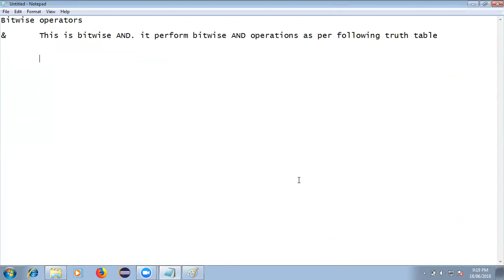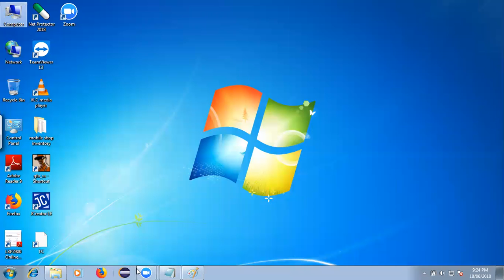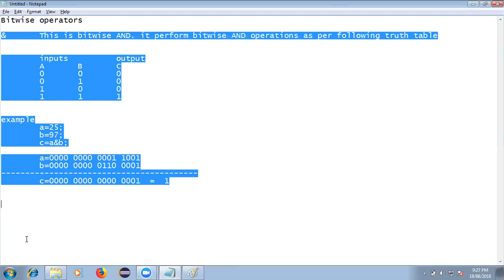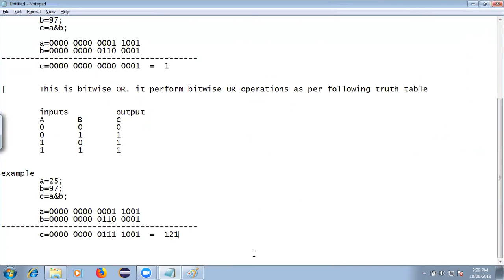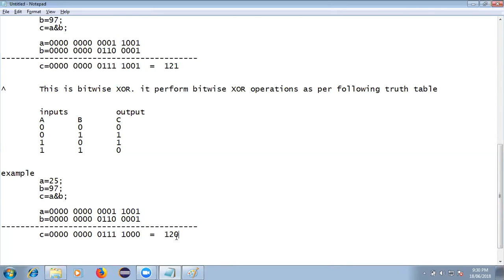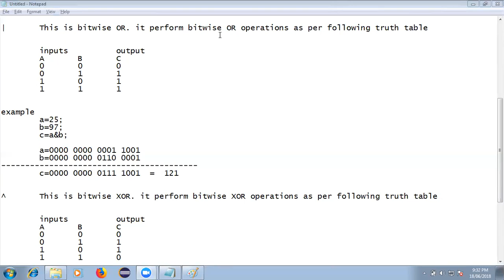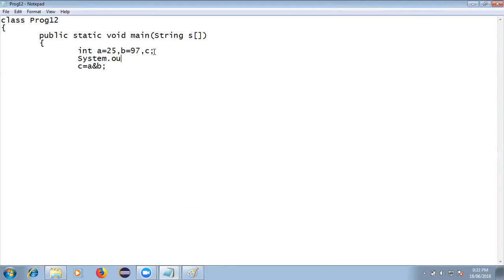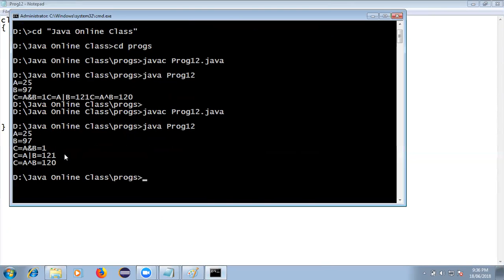day8 part1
Core Java, OOPS, Encapsulation, Inheritance, Polymorphism, Interface, Package, IO in java, Applet, Multithreading